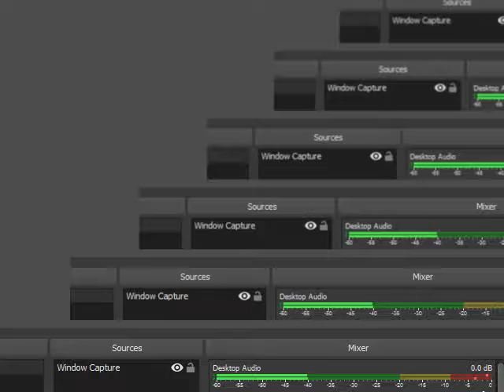F-ゼロX拡張キットスタッフゴースト36殴られたパート32/36 F-Zero X Expansion Kit ALL 36 STAFF GHOSTS BEATEN PART 32/36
全100％のビデオゲームのチュートリアル2018 Full 100% Video Game Walkthroughs 2018 F-ゼロX拡張キットスタッフゴースト36殴られたパート32/36 F-Zero X Expansion Kit ALL 36 STAFF GHOSTS BEATEN PART 32/36